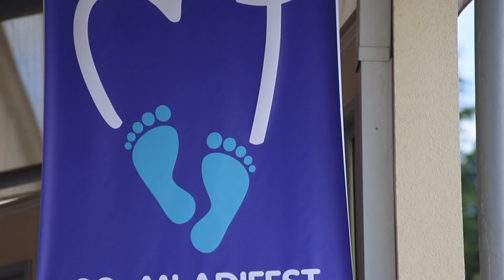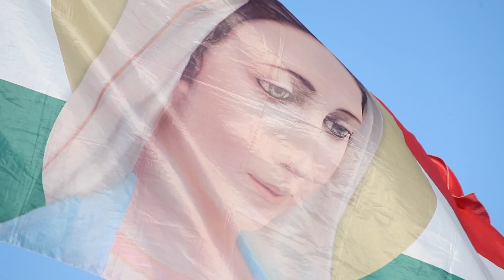Come and folow me - Mladifest - Medjugorje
autor pjesme: fra Zvone Pavičić
Izvođač: Međunarodni zbor i orkestar Mladifesta u Međugorju
Kamera: Karlo Hruškar, Kristijan Pandl  i fr. Ivan Dominik Iličić
Video pripremio fr. Ivan Dominik Iličić

Video s najboljim trenutcima - the best moments - Mladifest 2019 - Međugorje - Medjugorje